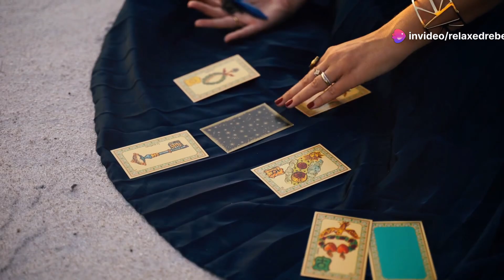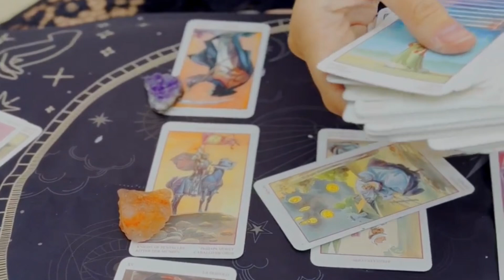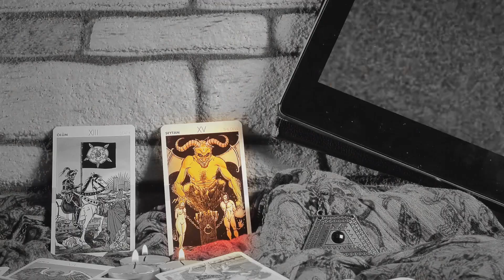What my real ones need to know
A short guide.